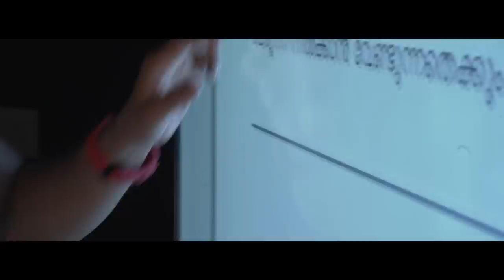Ilayaraja Movie Song | Kappalandi | Jayasurya | Ratheesh Vega | Madhav Ramadasan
Presenting you the  Kappalandi Studio Recording of Malayalam Movie Ilayaraja

Song Name : Kappalandi
Singer : Jayasurya
Lyrics : Santhosh Varma

Key programmer : Edwin Johnson
Additional programming : Binson Chacko
Sarangi : Manomani (Chennai)
Guitar : Durwin D'Souza
Recordeded at My Studio (Cochin)
Recording engineer : Sai Prakash (My Studio)
Mixed and Mastered by Balu Thankachan (20dB Studios)

Story & Direction : Madhav Ramadasan
Producer : Sajith Krishna, Jayaraj T Krishnan, Binish Babu
Banner : Movie Musical Cutz Presents in Association with Mumbai Cine Talkies
Screenplay & Dialogues : Sudeep T George
DOP : Pappinu
Editor : Sreenivas Krishna
Lyrics : Santhosh Varma, Harinarayanan, Engandiyur Chandrashekharan, Jyothish T Kassi
Art Director : M V Pradeep
Makeup Designer : Roshan G
Costume Designer : S B Satheesh
Sound Designer : Renganaath Ravee
Audio Mixing : Dan Jose
DI : Liju Prabhakar
Production Controller : Amrita Mohan
Cheif Associate Director : Arun D Jose
PRO : A S Dinesh
Stills : M D Harish Kumar
Poster Design : Binoy Kottakkal
Promo Video : Aneesh Babu B S, Jibin
Promo Editor : Aneesh Babu B S

MUSIC ON : GOODWILL ENTERTAINMENTS

Set Kappalandi As your Ring Back Tone Now
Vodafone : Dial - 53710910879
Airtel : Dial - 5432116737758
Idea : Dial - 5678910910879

Set Kaalamillaa As your Ring Back Tone Now
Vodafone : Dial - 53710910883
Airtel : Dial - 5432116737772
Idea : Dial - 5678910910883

Set Naazhi Mannu As your Ring Back Tone Now
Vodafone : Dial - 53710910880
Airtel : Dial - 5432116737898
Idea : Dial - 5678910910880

Set Snehamaakaam As your Ring Back Tone Now
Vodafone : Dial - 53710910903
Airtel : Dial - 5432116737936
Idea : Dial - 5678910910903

|| ANTI-PIRACY WARNING ||